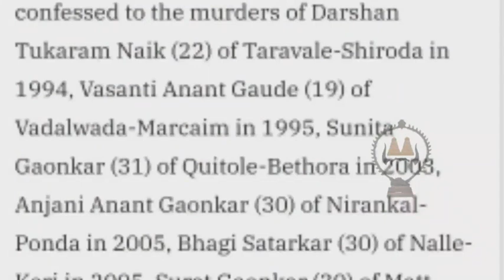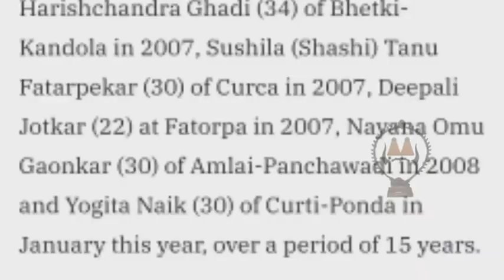15 வருடங்களில் 16 பெண்கள் | mukesh world | mw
hi guyz🙏🏼

✌️welcome to mukesh world

mahanand naik mystery explain